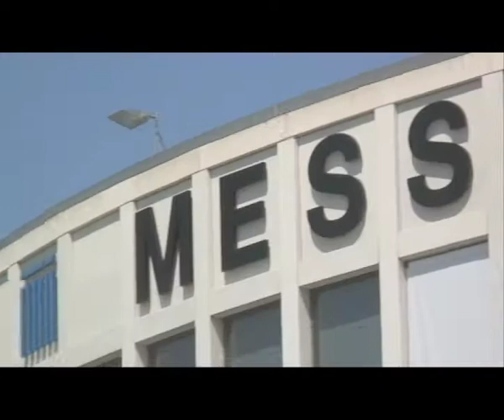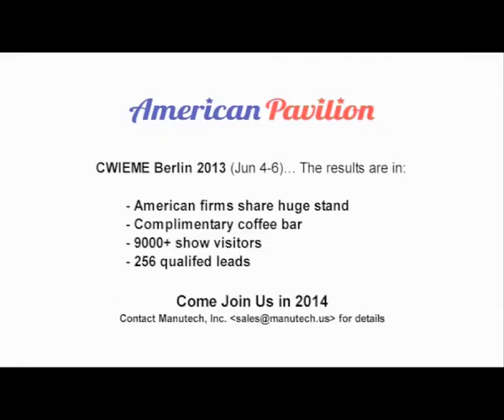CWIEME PROMO BERLIN 2014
Promotional Video for potential attendees to join the American Pavilion at the June 24-26, 2014 Berlin Coil Winding Exposition.
A pavilion of US suppliers and manufacturers on a prime real estate booth at Berlin in 2014. Advantages include prime positioning, lower cost and like-minded customer base with exhibitors in the pavilion.